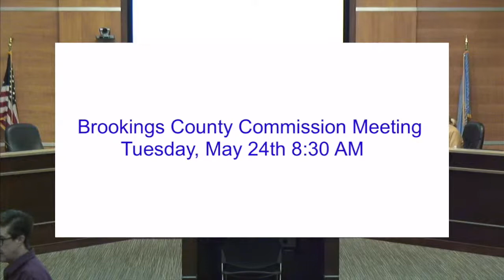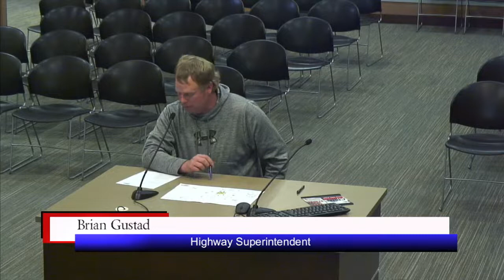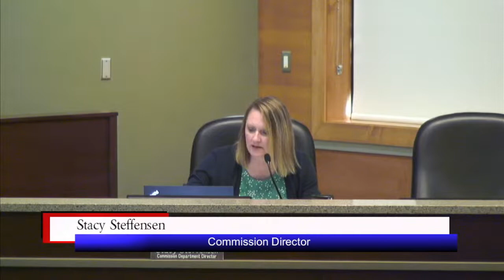Brookings County Commission Meeting 5-24-2022